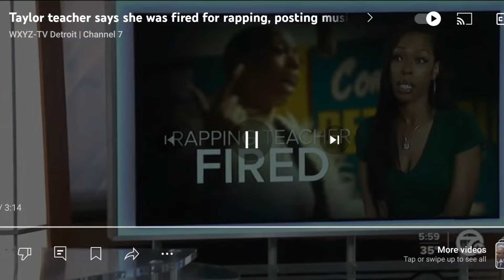Detroit Teacher Fired from her Job Due to her Career as an Aspiring Rapper... Was this Wrong?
Guys, please leave a comment on this topic.

Equipment used for my videos:
My Web Camera:

My studio lighting:

My wireless Lav Microphone:

My camera tripod: